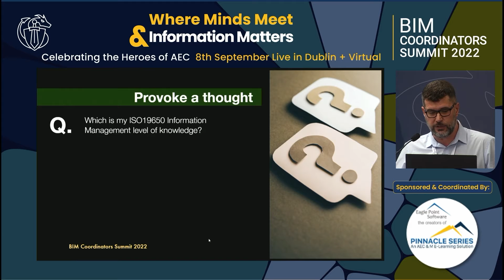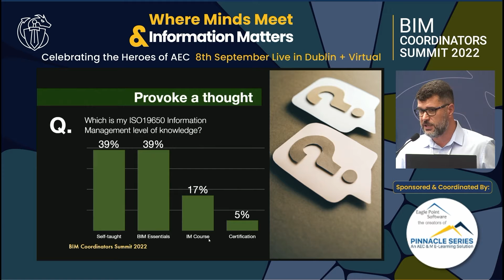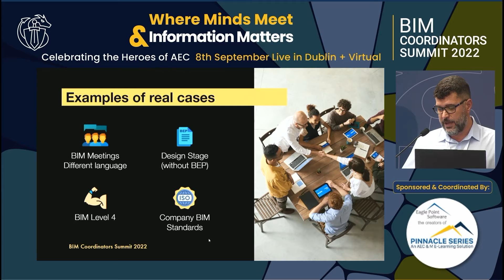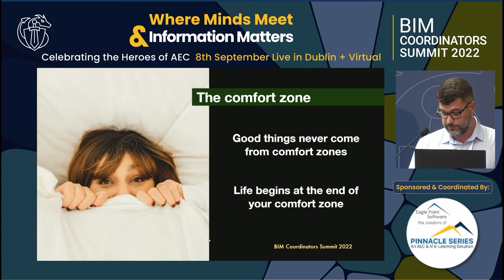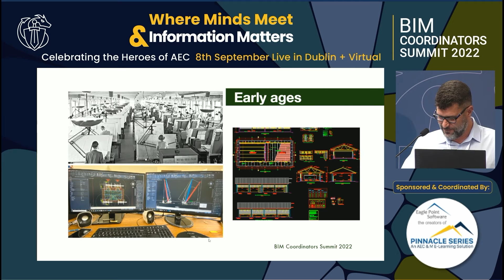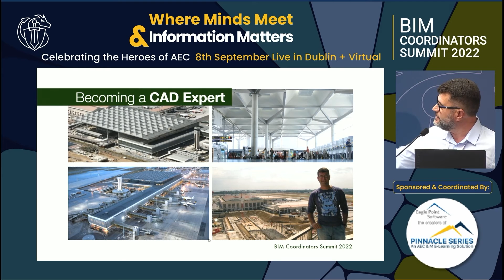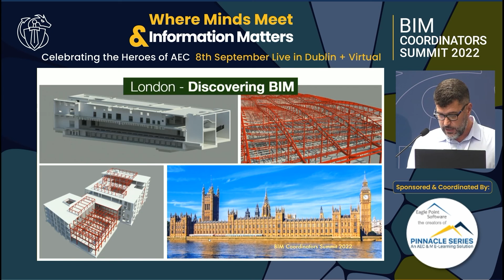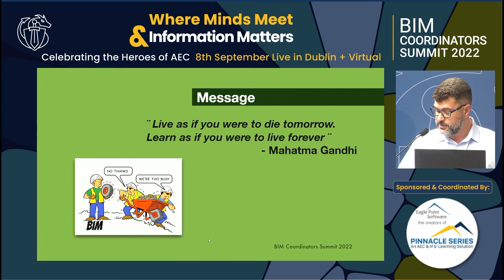Narciso Guerrero: Digital Competency - Run alongside the Evolution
Narciso Lopez Guerrero, from Kilnbridge, talks about "Digital Competency - Run alongside the Evolution".

Sign Up on BIM Coordinators Summit website to keep up to date with future Events & News: